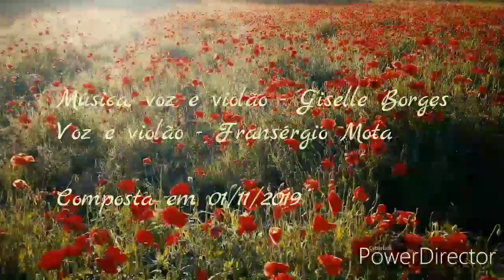Asatoma - Giselle Borges/ Fransérgio Mota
Asatoma

Om Asato Maa Sad-Gamaya
Tamaso Maa Jyotir-Gamaya
Mrtyor-Maa Amrtam Gamaya

(Brhadaranyaka Upanishad — I.iii.28)

Tradução - Do irreal, leva-nos à realidade
Da escuridão, leva-nos à luz
Da morte, leva-nos à imortalidade

Música, voz e violão base - Giselle Borges
Violão solo - Fransérgio Mota
Música composta em 01/11/2019